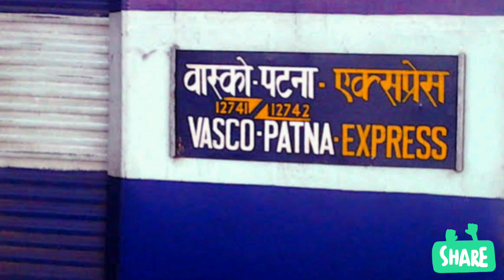Big news of indian railways.China try to hack our system of indian railways.Many more news.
Our digital partner:9digitalnetwork

Comment to give you suggestion.